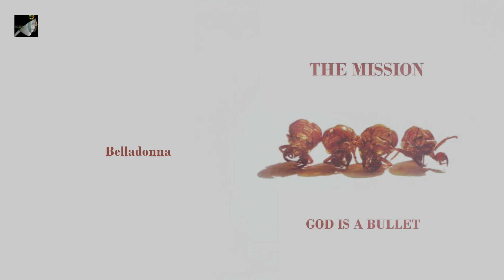Belladonna by The Mission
Belladonna by The Mission. God is a Bullet the album by The Mission